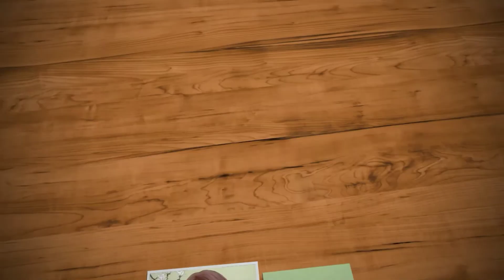Tiramisu Combo ala Ces & Max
tiramisu cake,
tiramisu cake recipe,
tiramisu recipe,
tiramisu mukbang,
tiramisu cheesecake,
tiramisu asmr,
tiramisu no bake,
tiramisu cake recipe easy,
tiramisu and finger biscuits,
tiramisu asmr no talking,
tiramisu almond,
tiramisu asmr mukbang,
tiramisu asmr recipe,
tiramisu asmr eating,
tiramisu anime,
a tiramisu recipe,
tiramisu business,
tiramisu brownies,
tiramisu bread,
tiramisu broas,
tiramisu by chef rv,
tiramisu balls,
tiramisu bake,
tiramisu bars,
tiramisu b roll,
tiramisu b perly,
tiramisu b jebli,
tiramisu b mascarpone,
tiramisu cream cheese,
tiramisu cake song,
tiramisu cupcakes,
tiramisu cake asmr,
tiramisu c,
tiramisu dessert,
tiramisu donut,
tiramisu davie504,
tiramisu dessert recipes,
tiramisu design,
tiramisu drink,
tiramisu dream cake,
tiramisu dessert cup,
tiramisu gino d'acampo,
tiramisu d nox,
receta de tiramisu,
torta de tiramisu,
tiramisu sans blanc d'oeuf,
tiramisu fleur d'oranger,
d'jal tiramisu,
tiramisu avec jaune d'oeuf,
tiramisu easy recipe,
tiramisu easy
tiramisu eating,
tiramisu ever bilena,
tiramisu egg white,
tiramisu eclair,
tiramisu eggless,
tiramisu episode 1,
receta e tiramisus,
receta origjinale e tiramisus,
tiramisu kuzhina e albes,
tiramisu ricetta facile e veloce,
tiramisu e shpejt,
tiramisu kuzhina e lules,
tiramisu e pollo rafforzante,
tiramisu con mascarpone e panna,
tiramisu filipino style,
tiramisu frosting,
tiramisu frappe,
tiramisu filipino,
tiramisu fruit salad,
tiramisu flan,
tiramisu filipino recipe,
tiramisu graham,
tiramisu graham float,
tiramisu graham ref cake,
tiramisu glaze recipe,
tiramisu gordon ramsay,
tiramisu glaze,
tiramisu graham recipe easy,
tiramisu games,
parle g tiramisu,
parle g tiramisu recipe,
tiramisu with parle g biscuits,
tiramisu 750g,
tiramisu 250g mascarpone,
tiramisu 500 g mascarpone,
tiramisu recette 500 g mascarpone,
tiramisu cu 250 g mascarpone,
tiramisu hidamari,
tiramisu homemade,
tiramisu how to make,
tiramisu hanse,
tiramisu honeysuckle,
tiramisu honeykki,
tiramisu hong kong boyfriend,
tiramisu hebbars kitchen,
tiramisu ice cream,
tiramisu ice cream cake,
tiramisu in a cup,
tiramisu in a tub,
tiramisu in a jar,
tiramisu italian,
tiramisu ingredients,
tiramisu in can,
tiramisu joy of baking,
tiramisu joshua,
tiramisu japanese,
tiramisu jelly,
tiramisu jamie oliver,
tiramisu jessica,
tiramisu japan,
tiramisu jamie,
j'adore tiramisu,
tiramisu kusina chef,
tiramisu korean,
tiramisu keto recipe,
tiramisu korean recipe,
tiramisu keto,
tiramisu kitchen nightmares,
tiramisu korea,
tiramisu khabib,
silvia w-k tiramisu,
tiramisu low carb,
tiramisu low budget,
tiramisu latte,
tiramisu layer cake,
tiramisu lady finger recipe,
tiramisu lava cake,
tiramisu lipstick,
tiramisu lotus,
nouhaila l tiramisu,
tiramisu à l'italienne,
tiramisu à l'ananas,
tiramisu à l'oreo,
tiramisu à l'orange,
tiramisu à l'ananas facile,
tiramisu à l'abricot,
tiramisu meltdown red ribbon,
tiramisu milk tea,
tiramisu mousse,
tiramisu mel3 ingredient tiramisu,
bolu kukus tiramisu 3 telur,
tiramisu with 3 eggs,
masmavi mutfak 3 tiramisu,
tiramisu con 3 ingredientes,
tiramisu 4 eggs,
tiramisù 4 persone,
tiramisu 400g mascarpone,
tiramisu 4 oua,
tiramisu 4 uova,
word cookies tiramisu 4,
4 ingredient tiramisu,
tiramisu per 4 persone,
bolu kukus tiramisu 4 telur,
4 levels of tiramisu,
mangio 4 tiramisu,
tiramisu para 4 personas,
tiramisu per 4,
tiramisu pour 4 personnes,
tiramisu 500g mascarpone,
tiramisu 5 bahan,
tiramisu 5 ingredients,
tiramisu 500g mascarpone recipe,
tiramisu 5 ways,
tiramisu 5 minutes,
tiramisu 5 eggs,
tiramisu 500 g mascarpone ricetta,
5 minute tiramisu,
5 ingredient tiramisu,
5 minute tiramisu recipe,
word cookies tiramisu 5,
cheesekut tiramisu 5 bahan,
tiramisu per 5 minuta,
5 minute crafts tiramisu,
tiramisu 6 inch,
tiramisu 6 egg yolks,
tiramisu 6 uova,
tiramisu 6 eggs,
word cookies tiramisu 6,
6 inch tiramisu cake,
tiramisu 6 personnes,
bolu tiramisu 6 telur,
6 tiramisu cake,